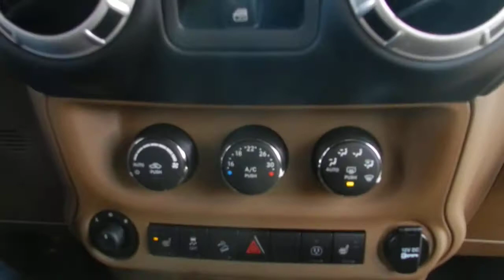2013 Jeep Wrangler Convertible || Londonderry Dodge